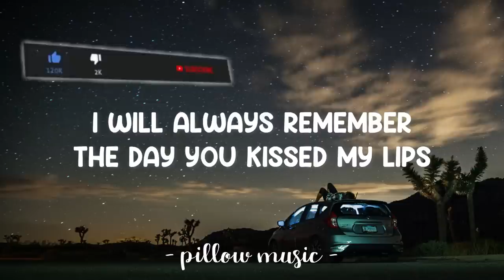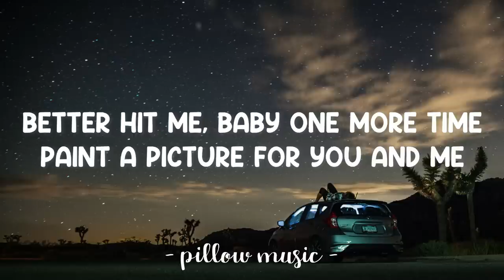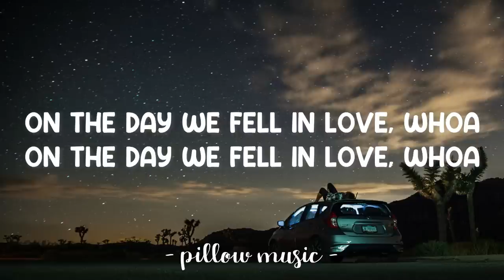2002 - Anne-Marie (Lyrics) 🎵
2002 - Anne-Marie (Lyrics)
Lyrics video for "2002" by Anne-Marie.

Than the summer of two thousand and two